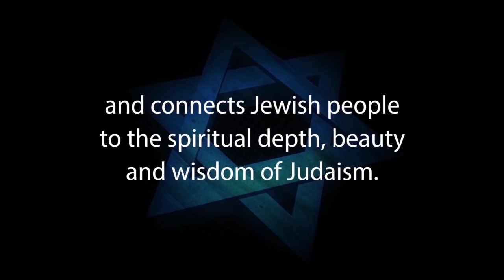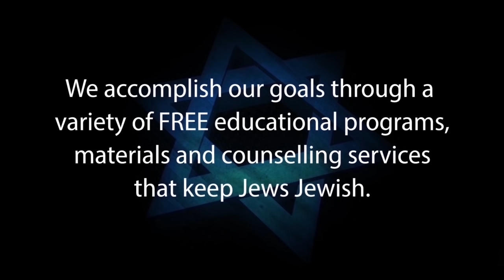JEWISH PRAYER & MEDITATION: Connecting With God – Rabbi Michael Skobac – Jews for Judaism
PRAYER & MEDITATION: Connecting with God is the "third" of a 6-part lecture series called: DEEPENING JEWISH EXPERIENCE: The Spiritual Dimension Seminar with Rabbi Michael Skobac. – It is commonly assumed that meditation is foreign to Judaism. This is an unfortunate misconception. Judaism actually has a very developed and ancient meditative tradition. One of the most powerful of these is prayer. This session will explore the concept of prayer in Judaism – what it is and where it is supposed to take us.

If you want to deepen your understanding of Judaism, are seeking more from your Jewish experience, or are just curious — then this seminar is for you!  In six stimulating sessions, Rabbi Skobac explores Jewish wisdom and inspirational teachings, discovering their profound relevance to your life.  Enjoy!

JEWS FOR JUDAISM is dedicated to countering the growing multi-million dollar efforts of Christian missionary groups that target Jews, the impact of cults & eastern religions, assimilation & other challenges to Jewish continuity.  JEWS FOR JUDAISM strengthens Jewish pride and identity and wins back Jews who have been influenced by missionaries & cults. We achieve our goals through FREE educational programs, materials and counseling services that connect Jewish people to the spiritual depth, beauty and wisdom of Judaism and keep Jews Jewish.